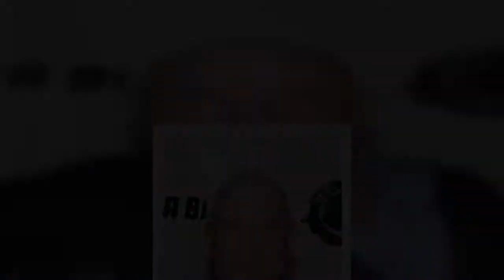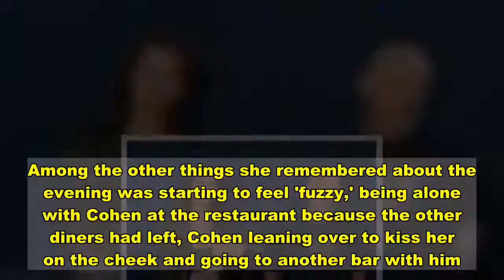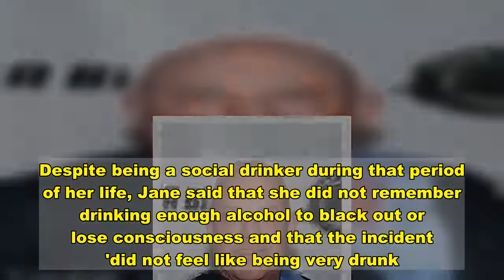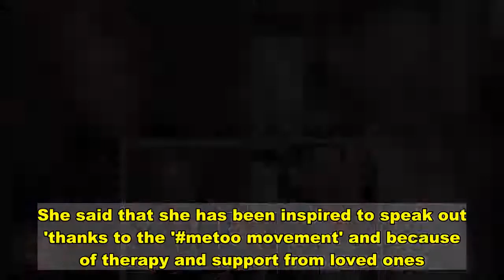Asia Argento accuses director Rob Cohen of sexual assault in 2002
Actress Asia Argento has accused filmmaker Rob Cohen of drugging and sexually assaulting her during the filming of the action movie ‘xXx’ nearly two decades ago.Argento, one of the early accusers of disgraced movie mogul Harvey Weinstein, made the allegations in an interview with Italian newspaper Il Corriere della Sera and other Italian media over the weekend.‘It’s the first time I’m talking about Cohen,’ she said, according to Variety. ‘He abused me, making me drink GHB – he had a bottle of it,’ she said, referring to the anaesthetic drug often used in date rapes.‘At the time, I really didn’t know what it was. I woke up in the morning naked in his bed.’Argento alleged that the assault took place while she was filming the Cohen-directed ‘xXx’ in 2002, which also stars Vin Diesel and Samuel L. Jackson.In a texted statement to Variety, Argento confirmed the details of her allegation, adding that she discusses it in her forthcoming autobiography, Anatomy of a Wild Heart, due to be released in Italy later this month. During her conversation with the Italian media, Argento claimed she was initially unsure what had happened to her when she was allegedly drugged and raped by Cohen.‘I discovered later, speaking with a friend who opened my eyes about that substance [GHB],’ she said.Argento said she refrained from speaking about the alleged assault at the time, and in the years after, because she ‘did not want to create another storm.’However, ‘since two women have spoken against [Cohen], including his daughter,’ she said she felt encouraged to come forward. Share this article Share Responding to Argento’s claims, a spokesperson for Cohen, 71, vehemently denied there was any truth to them.‘Mr. Cohen categorically denies the completely false accusation of sexual assault that Asia Argento made against him.’The spokesperson went on to add that Cohen and Argenton ‘had an excellent working relationship’ during their time working together, and that ‘Cohen considered her a friend.’‘So this accusation, which dates from 2002, is puzzling, especially considering what has been said about her in recent years.’ The spokesperson's comments appeared to allude to allegations which surfaced in August 2018, whereby Argento was accused of sexually assaulting fellow actor Jimmy Bennett.Bennett claimed that incident happened in May 2013, when he was 17-years old, at a hotel in California.Although she initially denied the allegation and claimed she had no sexual interactions with Bennett, within weeks, she retracted the claims and admitted they did have sex but claims she didn’t know how old he was at the time.Bennett disputed Argento's version of events, and she later reportedly paid him $380,000 in ‘hush’ money. Argento was at the forefront of the MeToo after claiming she had been sexually assaulted by disgraced mogul Harvey Weinstein.She was one of the first to go public with her story, telling The New York Times she was allegedly assaulted by Weinstein at the 199